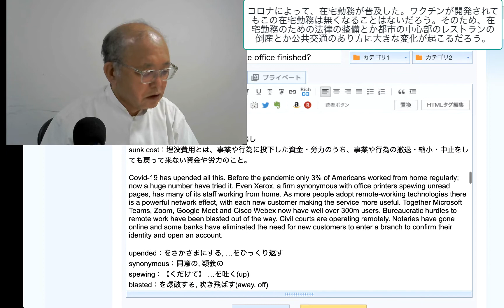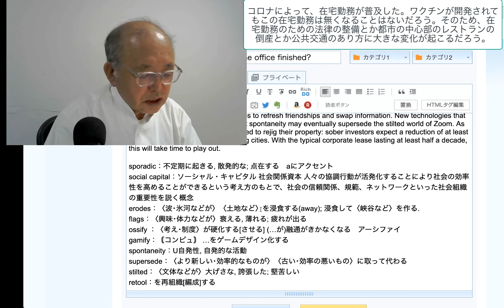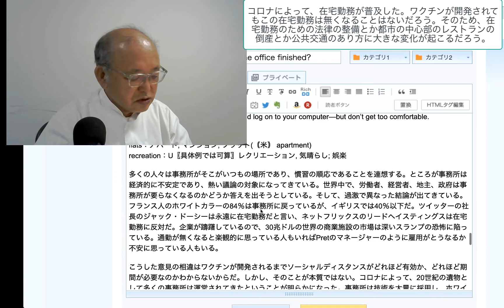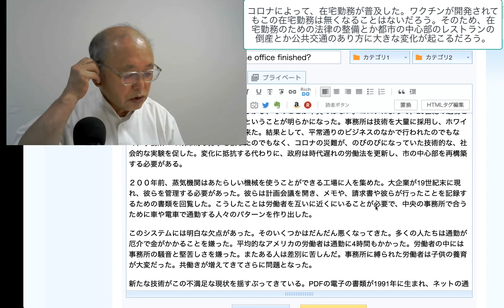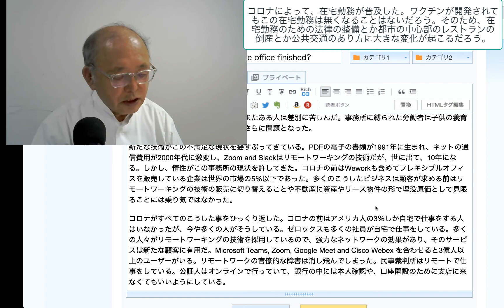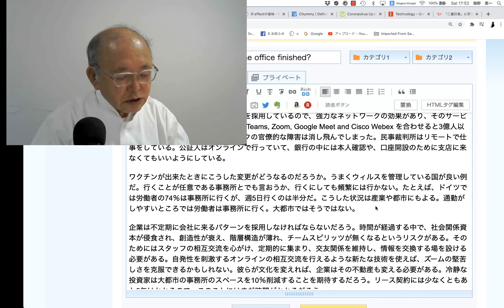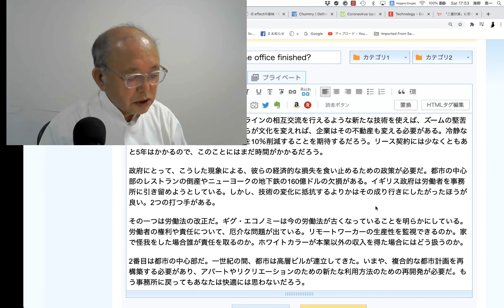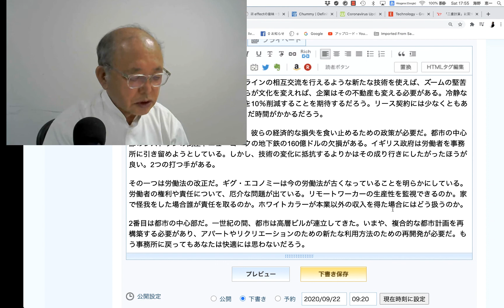コロナによって、在宅勤務が普及した。ワクチンが開発されてもこの在宅勤務は無くなることはないだろう。そのため、在宅勤務のための法律の整備とか都市の中心部のレスト